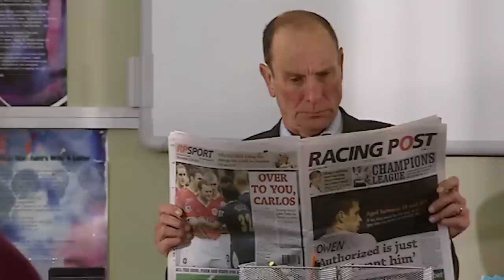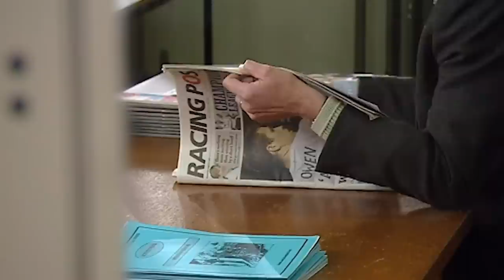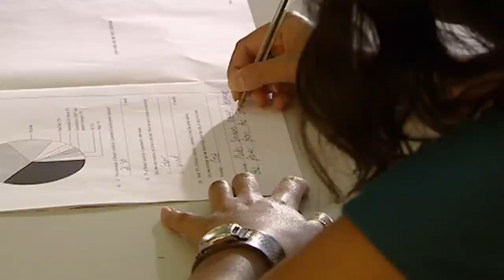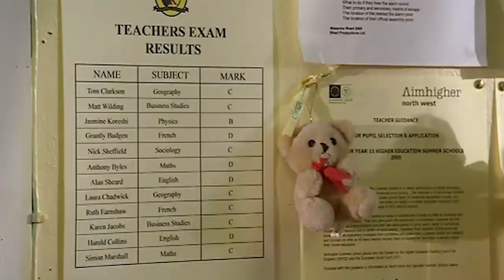Teachers Taste Their Own Medicine in Mock Exams | Waterloo Road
After complaining exams are too easy, Eddie challenges the teachers to take the mock exam themselves!